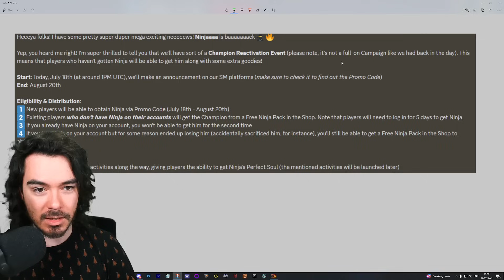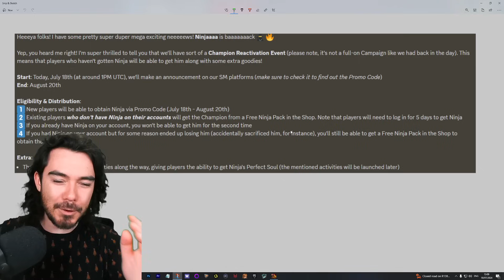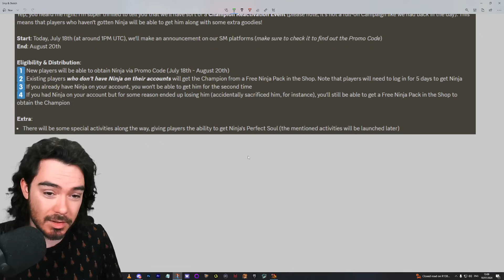NINJA IS BACK!!! Free Legendary for (Nearly) Everyone!!! | Raid: Shadow Legends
Ninja will be available for free for any players who don't own him starting from TODAY until 20th August in Raid: Shadow Legends!